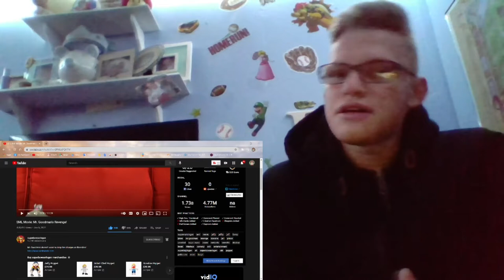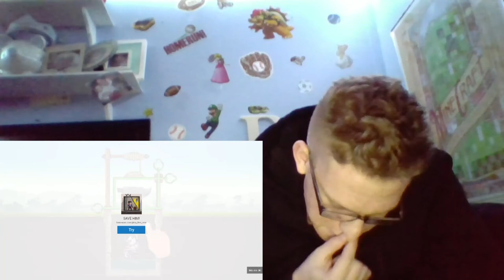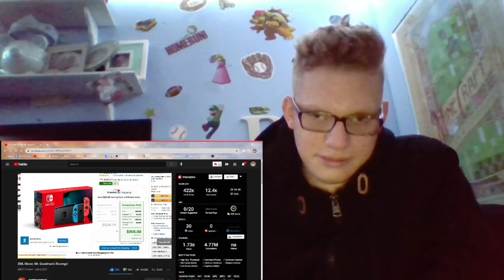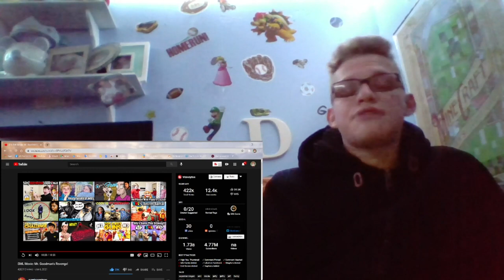SML Movie: Mr. Goodman's Revenge! REACTION